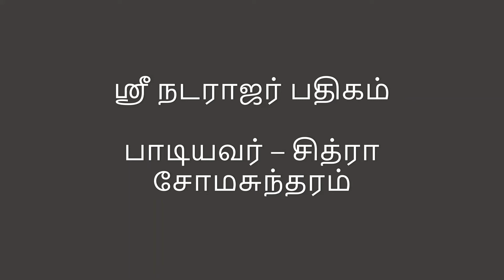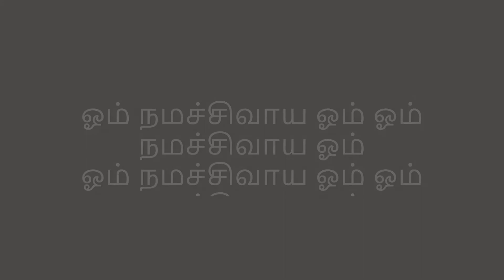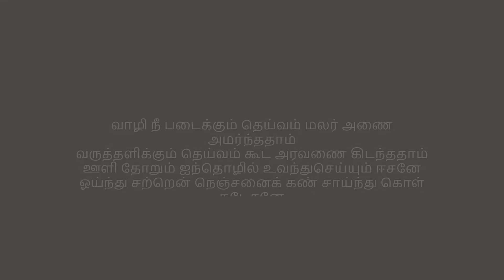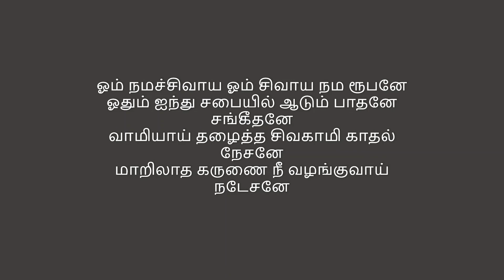Sree Natrajar Padhigam (With Tamil Lyrics)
Sung by : Chitra Somasundaram